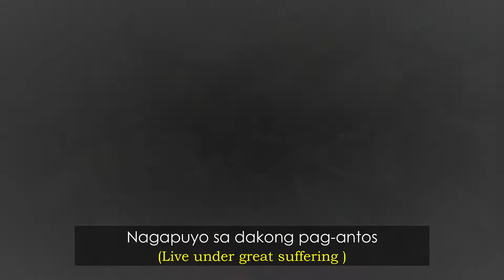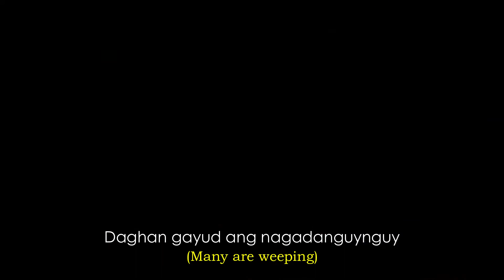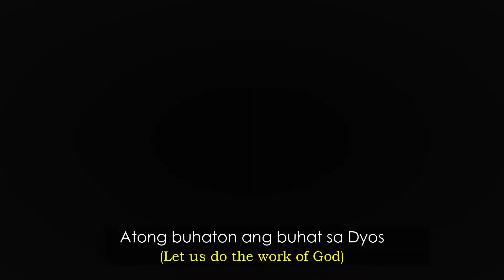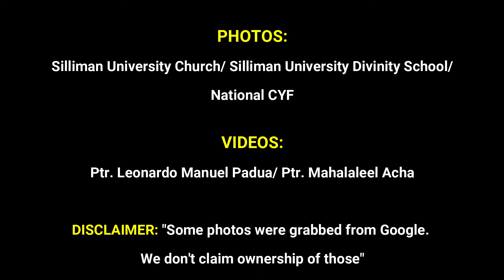Ang Mga Tawo sa Kalibutan (Dr. Elena G. Maquiso)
"Ang Mga Tawo Sa Kalibutan" (The People in the World) - a hymn composed by the late SUDS faculty member, Elena G. Maquiso, challenges us, followers of Jesus Christ, to rise up and do the work of God amidst the conflicts, injustices, chaos and tribulations faced by the world today.

Hymn Cover by Pastor  Mahalaleel Acha (vocals) and Pastor Leonardo Manuel Padua (guitar accompaniment)